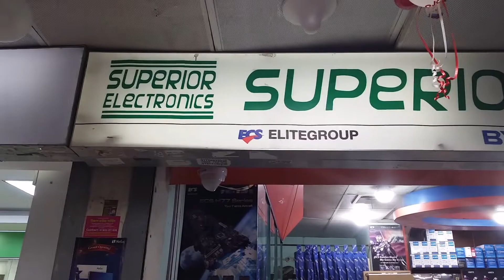TOTEN ORGINAL SERVER RACK 4U,6U REVIEW & PRICE IN BANGLADESH.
SUPERIOR ELECTRONICS PVT LTD, MULTIPLAN CENTER , LEVEL-7,  SHOP -743,744, ELEPHANT ROAD , DHAKA,